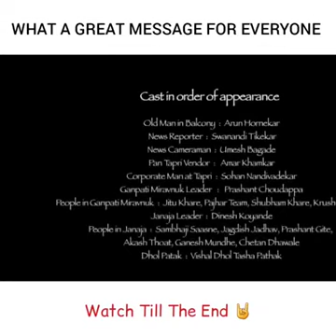Religious Equality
social causes of french revolution,
social causes of revolt of 1857,
social cause ads india,
social causes in india,
social causes of disease,
social cause drawing,
social causes of poverty,
social causes of french revolution in hindi,
social cause of french revolution,
social cause ads,
social cause short films,
social cause of disease,
social cause advertising,
social cause movies,
social experiment cause and effect,
cause=time broken social scene,
cause=time broken social scene live,
what can cause social anxiety,
cause of social change,
social media may cause depression logic,
social media cause depression,
cause and effect social experiment,
cause and effect social studies,
cause and effect social story,
social cause hindi movies,
cause of social mobility,
social cause ngo,
cause of social anxiety,
cause of social problems,
poster on social cause,
what cause social anxiety